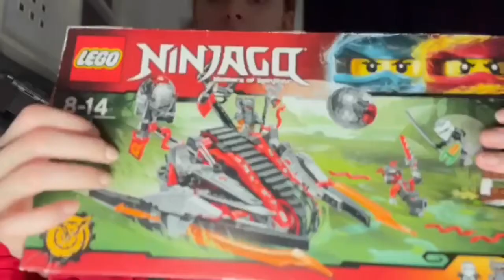ASMR: I’m doing a LEGO with you🥷 (Lego’s sounds)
Next video: Wednesday
Last: Bleu triggers💙